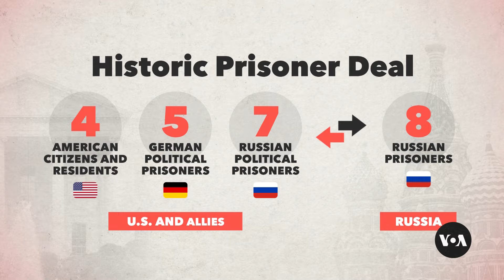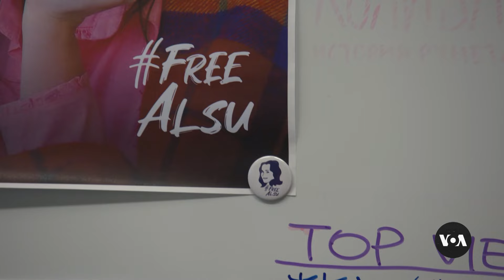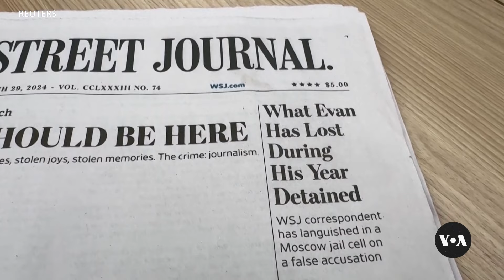Historic prisoner swap frees Americans imprisoned in Russia | VOANews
Americans including Paul Whelan, Alsu Kurmasheva and Evan Gershkovich are freed from Russian prisons in a prisoner swap with Russia. Jessica Jerreat reports with Liam Scott and Cristina Caicedo Smit. Patsy Widakuswara contributed. Cameras: Martin Bubenik, Krystof Maixner, Hoshang Fahim.